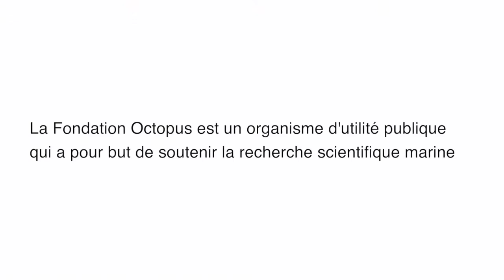OpenRov Trident premiers tests dans le Lac Léman (Suisse - 2018)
La Fondation Octopus a pour but de soutenir des projets de recherches liés à l'exploration marine.

Dans ce cadre, elle teste des outils simples, robustes et abordables financièrement pouvant être utilisés par des scientifiques.

Le but du Trident est de savoir si un mini Rov peut servir à des archéologues sous-marins pour modéliser en 3D un site historique situé à de trop grandes profondeurs pour des plongeurs.

Pour voir nos projets et nous soutenir : octopusfoundation.org